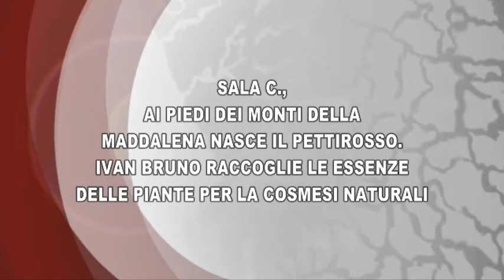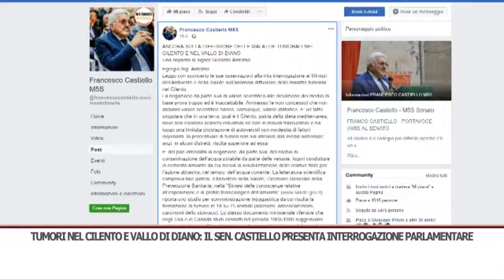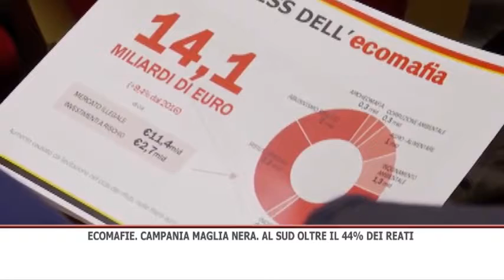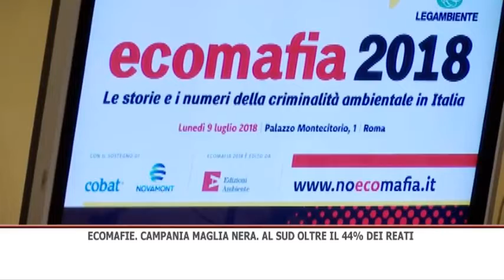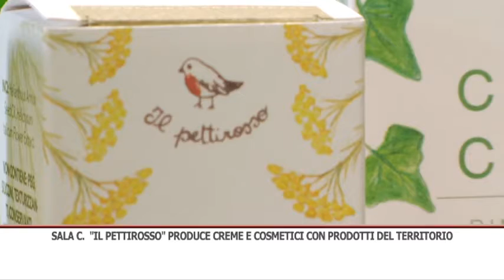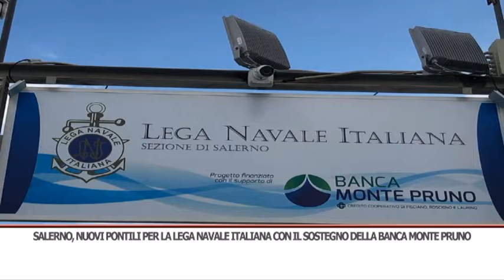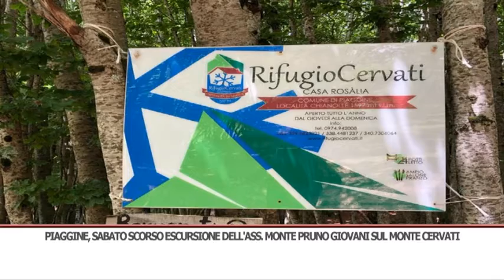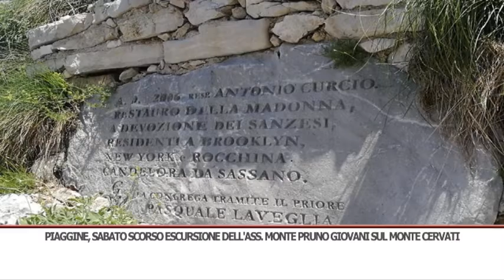TG GIORNO 10/07/2018